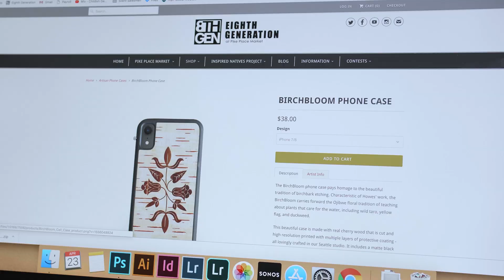Product Development: Sketch to Website at the Eighth Generation Studio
Artist Sarah Agaton Howes is an Anishinaabe artist and teacher who started her entrepreneurial journey selling jewelry in parking lots. With the support of Eighth Generation's Inspired Natives Project, she's now a successful arts entrepreneur. Watch as the Eighth Generation team works with Sarah to develop a new product from sketch to website in a few hours.